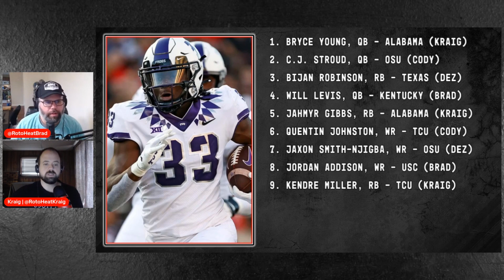2023 Dynasty Superflex Rookie Mock Draft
With the 2022 dynasty fantasy football season coming to an end, RotoHeat looks ahead to 2023 rookies in this superflex rookie mock draft.

Watch to find out where studs like Bijan Robinson, CJ Stroud, Jahmyr Gibbs, Bryce Young, Jaxon Smith-Njigba, Anthony Richardson, Quinten Johnston, Michael Mayer, Josh Downs, Zach Charbonnet, Sean Tucker, Tank Bigsby, Zach Evans, Jordan Addison and other 2023 rookies go!

Timestamps:
1.01 = 00:05
1.02 = 01:22
1.03 = 02:36
1.04 = 03:45
1.05 = 05:20
1.06 = 06:48
1.07 = 08:16
1.08 = 09:39
1.09 = 10:57
1.10 = 11:59
1.11 = 13:50
1.12 = 15:09